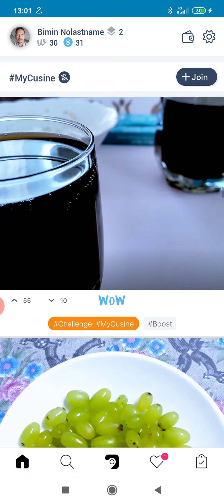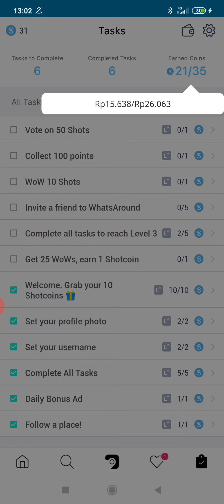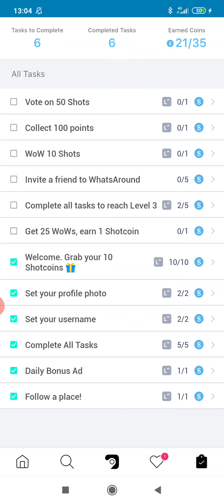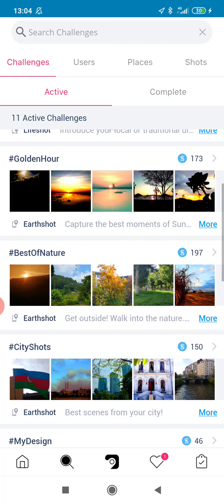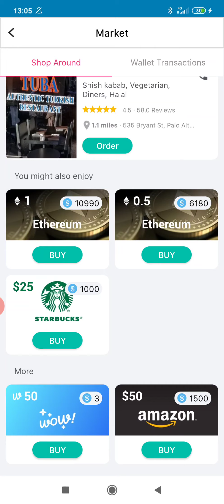Whats Around Aplikasi Penghasil Dollar Hanya Dengan Upload Photo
APlikasi penghasil dollar hanya dengan upload video